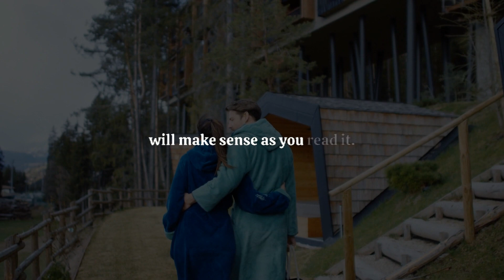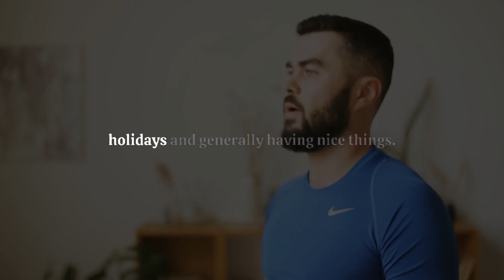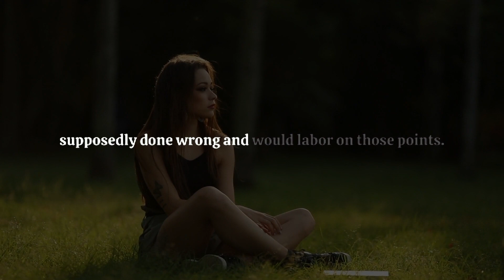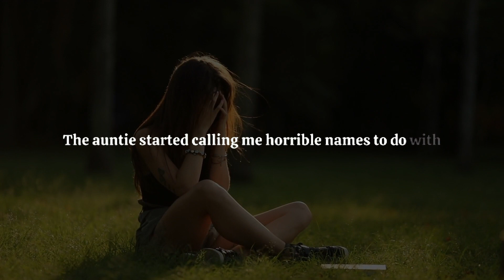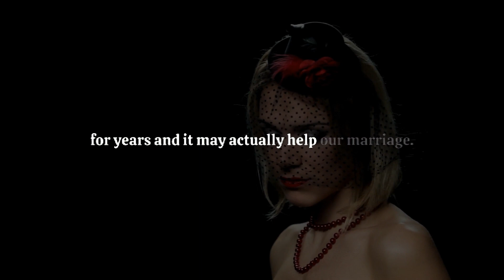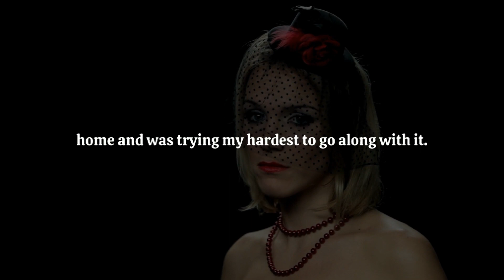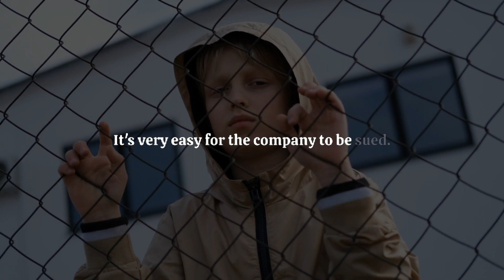Wife cheated and it went badly wrong for her... Reddit Relationship stories